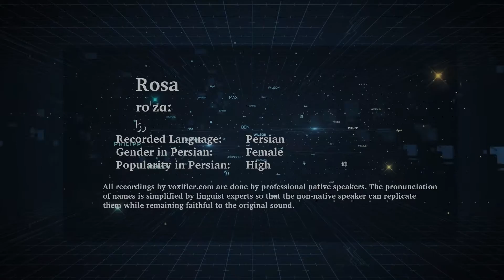How to Pronunce Rosa (رزا) in Persian (Farsi) - Voxifier.com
This is the Persian (Farsi) pronunciation, gender, and phonetics recording of the name Rosa (رزا). The same name may exist in other languages with different pronunciations.